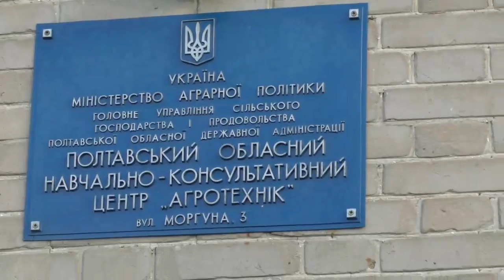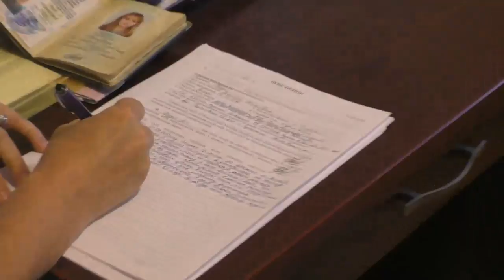Полтава 21.09.2017 ЭКСдепутат возвращает девяностые